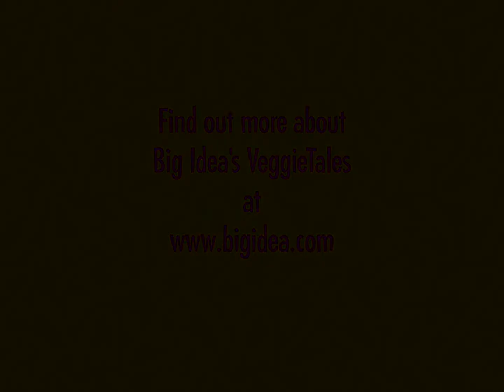VeggieTales Videos Promo 2000-2001 Remake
Here's a remake of the VeggieTales Videos Promo from 2000 to 2001. This can be found on the 2000 Lyrick Studios reprint of The Toy that Saved Christmas, the Lyrick and Word Prints of Esther...the Girl Who Became Queen, and the Lyrick Studios release of Lyle the Kindly Viking.

Credit to @PixarFan8695 for the background.